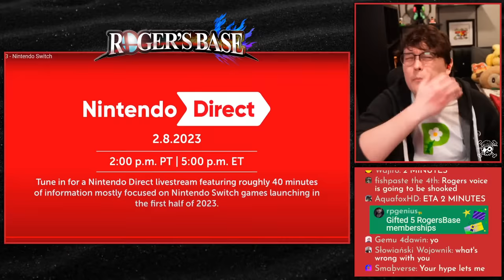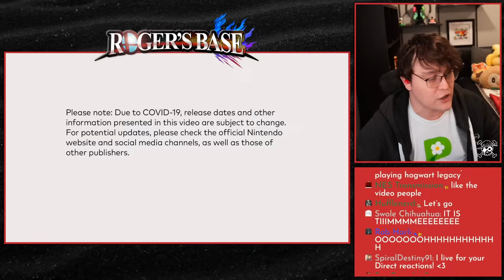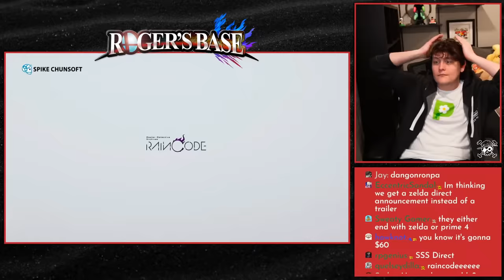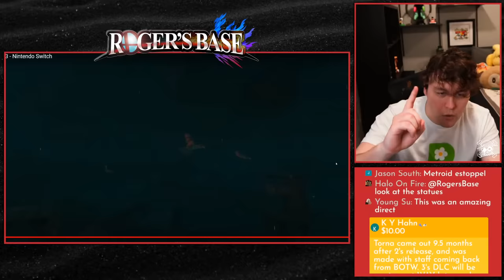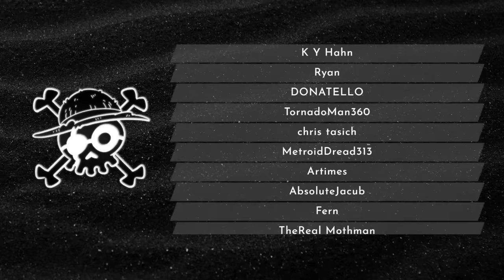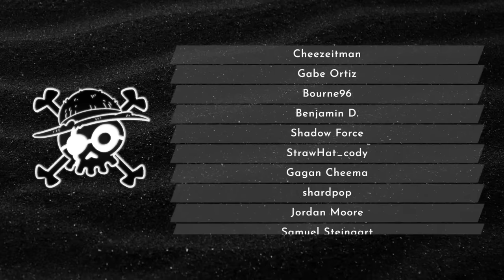NINTENDO DIRECT 2.8.2023 REACTION